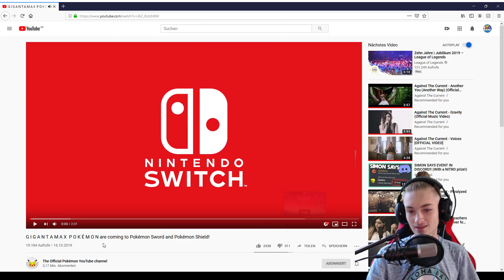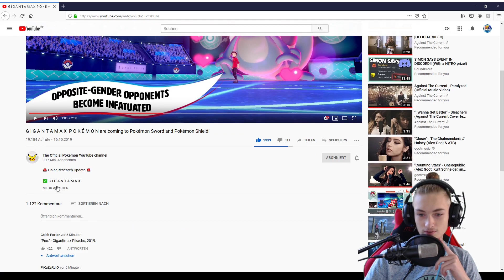Neue Gigadynamax Pokemon leaked Pokemon Schwert & Schild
Neue Gigadynamax Pokemon sind geleaked worden! Unter anderem: Gigadynamax Pikachu, Gigadynamax Evoli, Gigadynamax Glurak, Gigadynamax Smettbo, Gigadynamax Mauzi

Original Pokemon Video - G I G A N T A M A X P O K É M O N are coming to Pokémon Sword and Pokémon Shield!

KsTBeats
Youtube Library
Holfix
The Royal